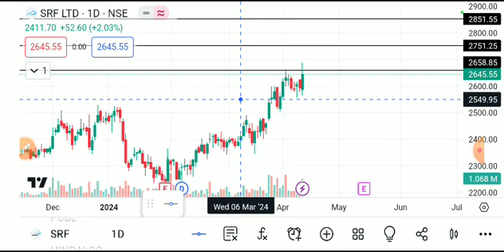SRF SHARE LATEST NEWS TODAY,SRF SHARE ANALYSIS,SRF SHARE TARGET,SRF SHARE LATEST NEWS TODAY,SRFSHARE